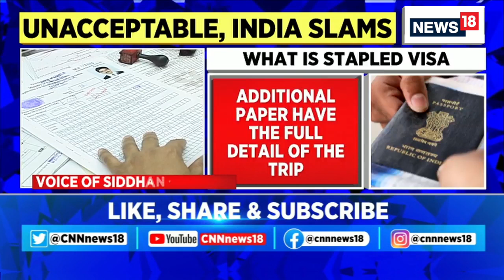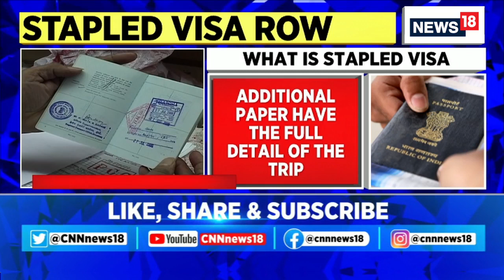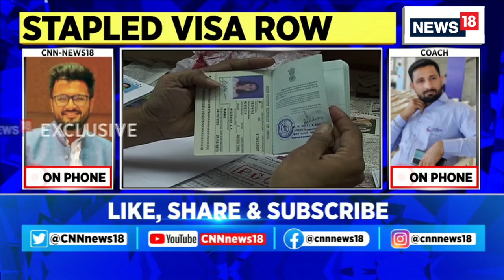India Vs China | India Withdraws Complete Martial Arts Team From World University Games | China News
India has withdrawn its entire wushu (martial art) team from the World University Games which begins on Friday, 28 July, in Chengdu as a mark of protest against China's decision to issue stapled visas — instead of stamped ones — to three athletes from Arunachal Pradesh

n18oc_sports